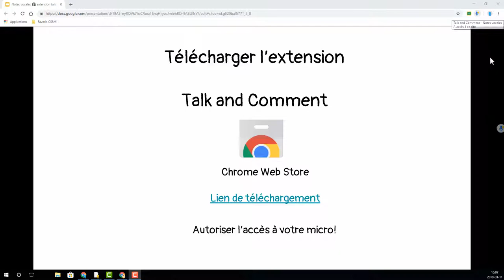Note vocale: téléchargement Talk and Comment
Démonstration pour télécharger l'extension Chrome Talk and Comment.  Démarche